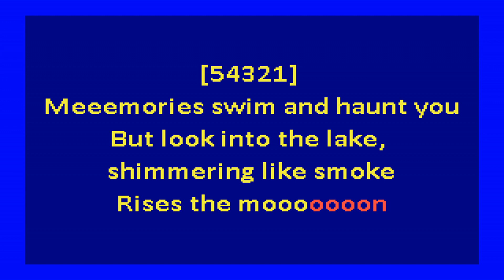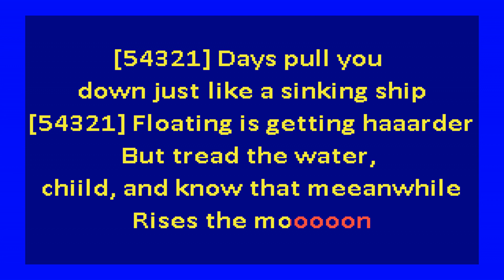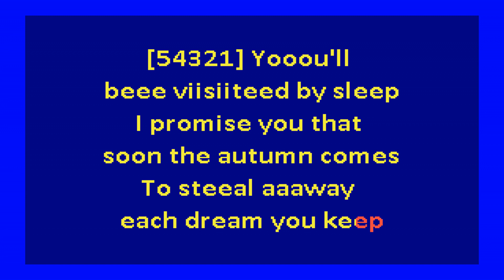Liana Flores - rises the moon (karaoke)